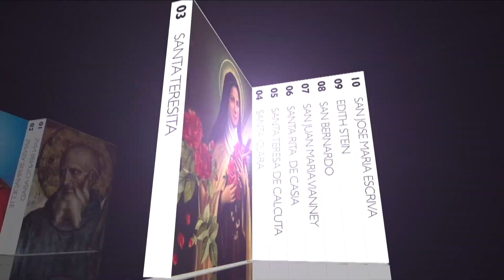😇 SAN ESTEBAN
🙏 Pidámosle a San Esteban que nos ayude para que seamos capaces de dar la vida todos los días por Cristo Jesús 🙏